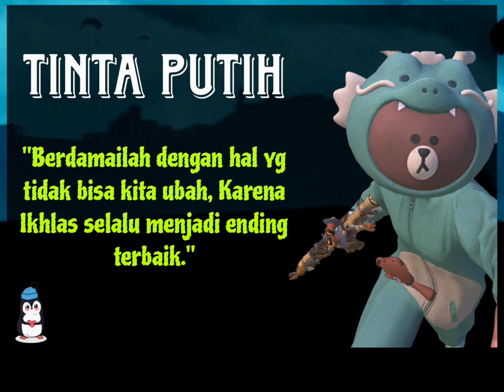GRATIS‼️😁 JANGAN LUPA CLAIM DI EVENT PURCHASE BONUS‼️ GAS PAKAI FOREST HUNTER SET‼️🔥 PUBG MOBILE